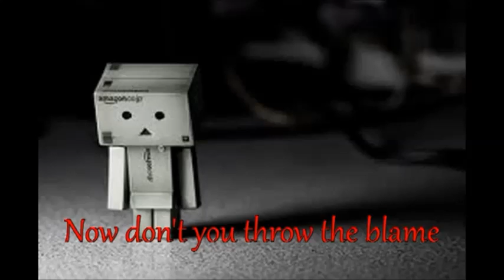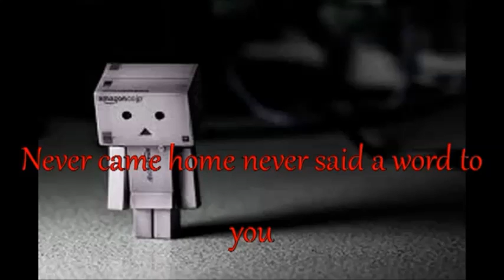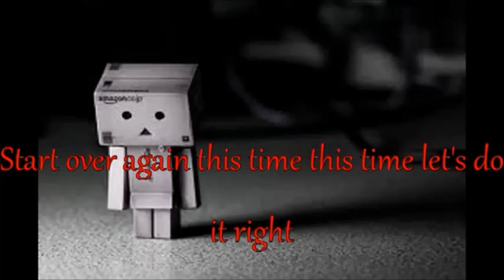Much Has Been Said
Aszir - Much Has Been Said (cover)